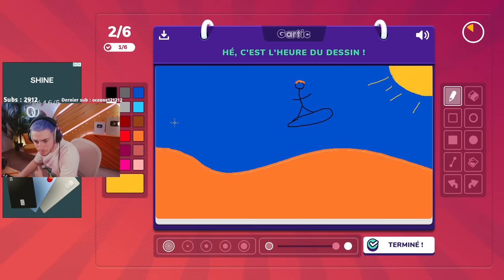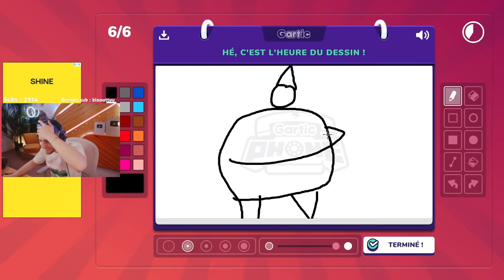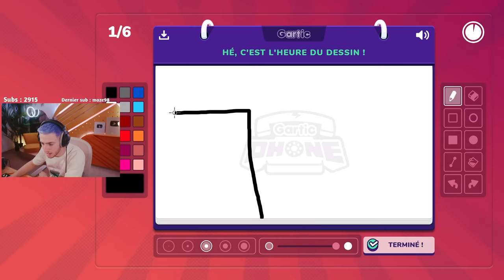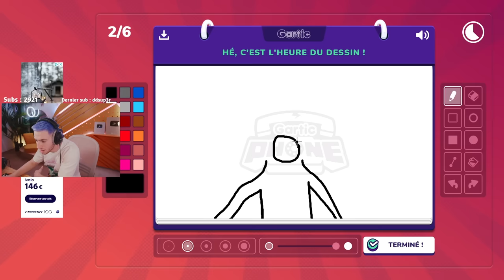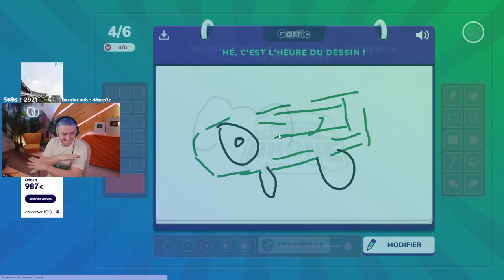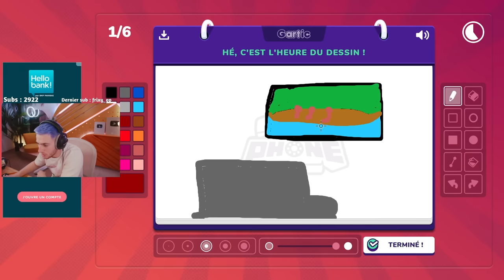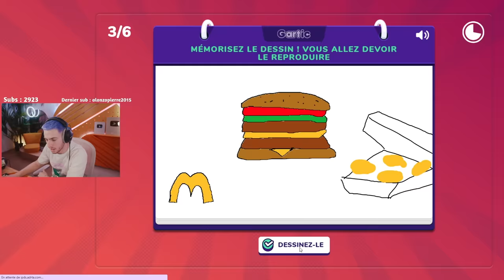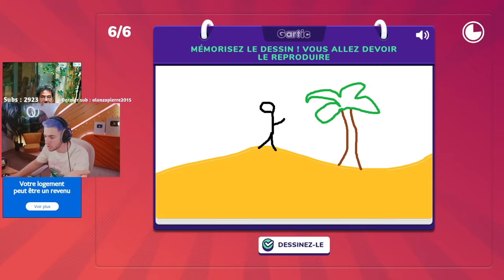PTDRRR CE DESSIN A CAUSÉ MON PLUS GROS FOU RIRE ! 😂 (Gartic Phone)